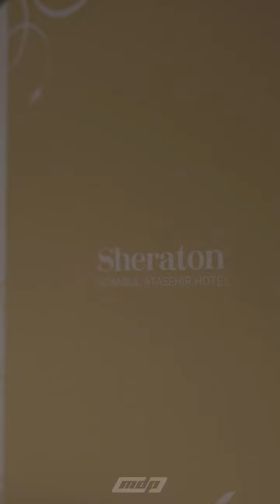Year-end & 10th Anniversary Celebration Event | 2023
🔟 Celebrating a decade of innovation, growth, and teamwork, our 10th-anniversary festivities were nothing short of spectacular!

🎊 Immerse yourself in the vibrant atmosphere of our year-end celebration, filled with laughter, camaraderie, and unforgettable moments. Watch as our dedicated team comes together to reflect on the achievements of the past year and the remarkable journey of the last decade.

MDP Group has consistently pushed boundaries, embraced challenges, and achieved milestones that have shaped our identity. This video is a tribute to the incredible individuals who have contributed to our success and the countless memories that define our 10-year legacy.

🙌 Thank you to everyone who has been a part of our journey – employees, clients, partners, and friends. Here's to the next decade of excellence, collaboration, and limitless possibilities! 🚀